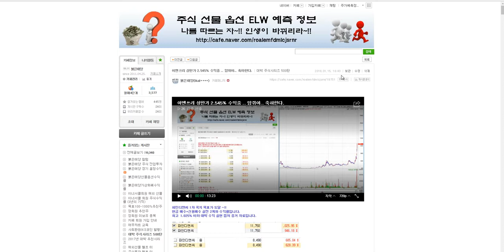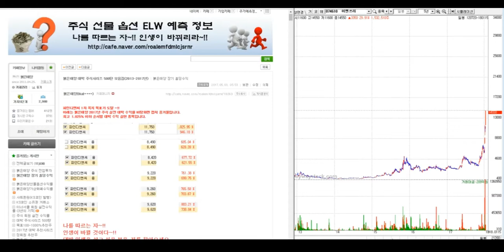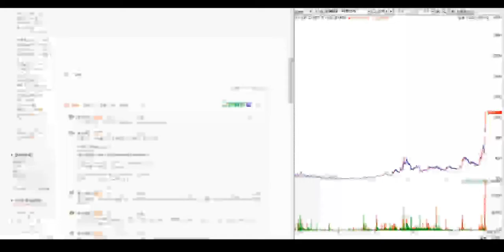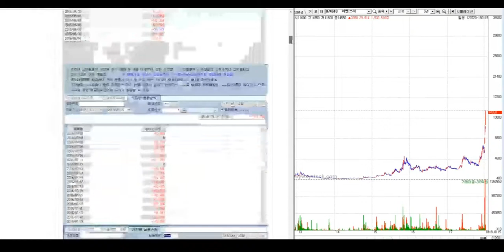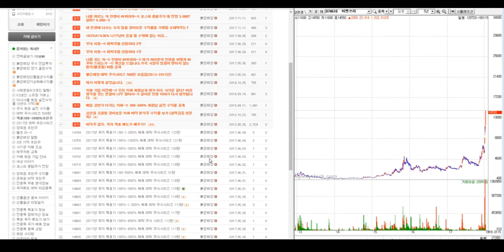나노메딕스 2.545% 대박 주식시리즈